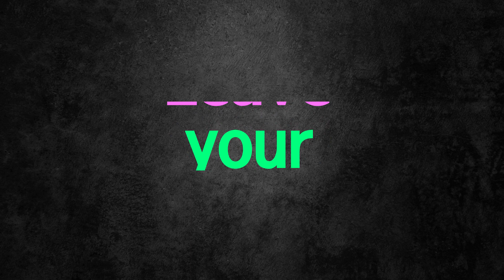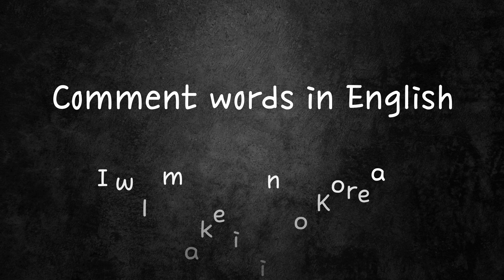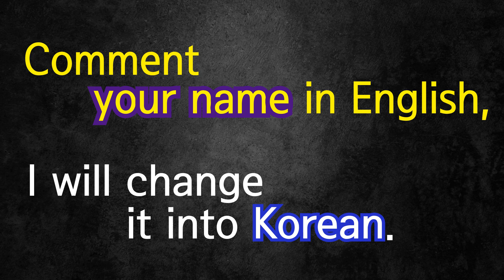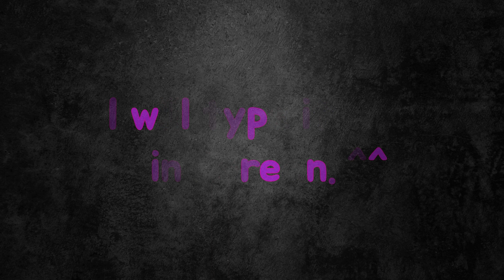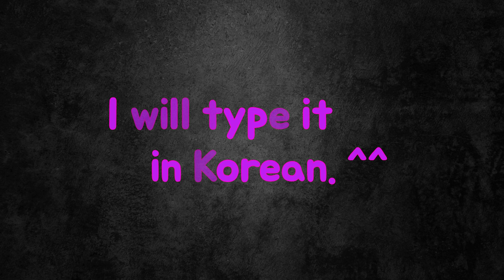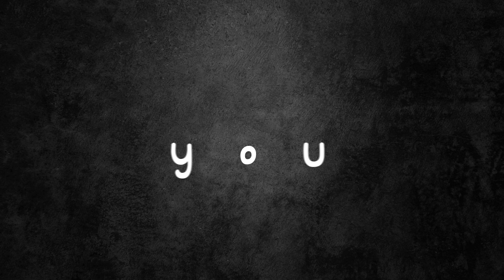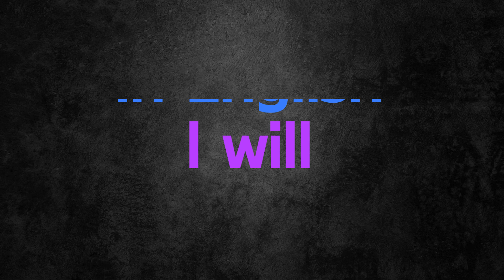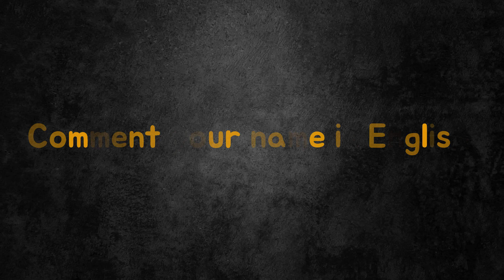Korean words Translation. What do you want to know? (inquiry by comment)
▷ Translation (Korean - English) / (English - Korean)
    - your name
    - words for your Business
       (ex. Menu list, sign board...)
▷ I will change it into Korean.
▷ If you want to know your name in Korean,
▷ If you want to check Korean words which you use in your business,
Ask me.
( Uploaded video is just a repeating text motion animation that I made for uploading here on Youtube. I hope you may understand.  You can enjoy free Youtube music from it. )